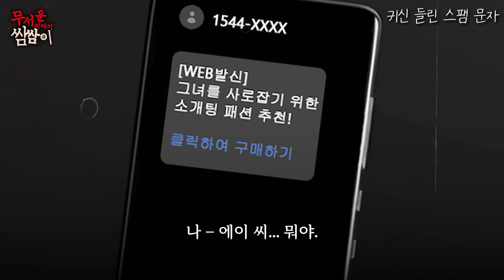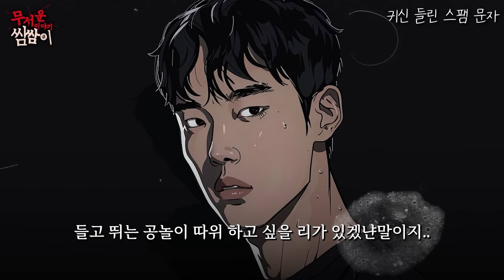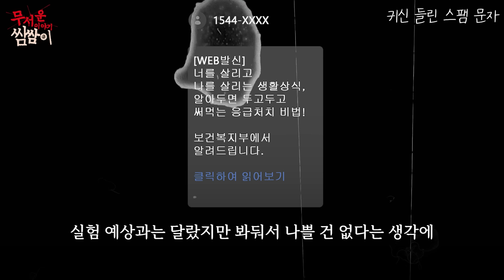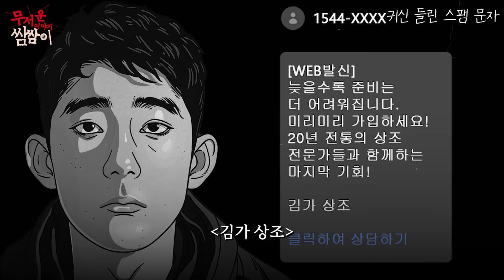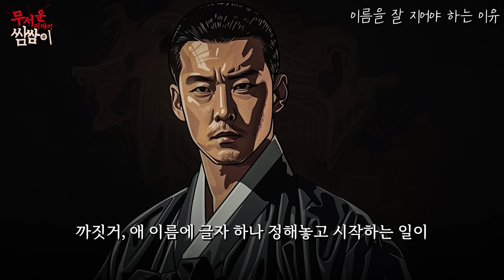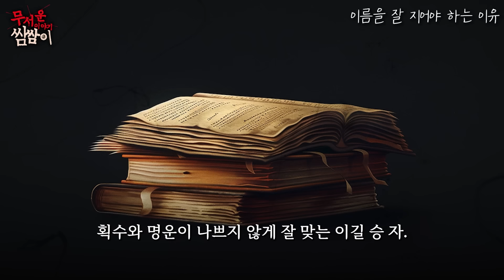【쌈무이 모음집】무서운 이야기 쌈쌈이 일곱번째 모음ㅣ괴담ㅣ제보ㅣ소름ㅣ귀신ㅣ공포썰ㅣASMR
🟥공포라디오 사연 제보
(💌여러분의 제보는 정성스러운 각색 및 대본 작업을 거친 후 제작 되며, 제보가 선정되면 소정의 상품을 드립니다. 다양한 상품이 준비되어 있으니 많은 참여 바랍니다.🙏)

📌출처 : 공포라디오 쌈무이ㅣ작가 : 보햄님

(처음 참여하시는 분도 편안한 분위기에서 부담 없이 참여 가능하시고 제가 다 리드 해드립니다 그리고 요청시 생방송 외 시간에도 참여 가능 하십니다. 보이스톡, 전화, 디스코드 등 다양한 방법으로 참여 가능 합니다. 여러분의 공포썰을 기다립니다. 🎁상품🎁 있습니다.)